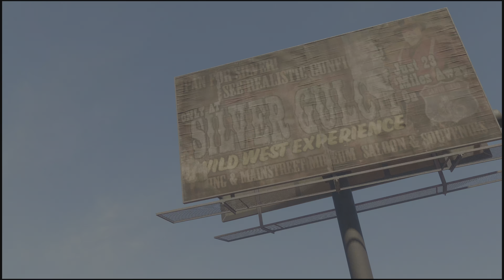First Day out in the field (Saints Row)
You start as a member of the third street saints,a gang that is under attack from three other gangs that dominate the city of stilwater. Ways to survive is to take over their strongholds,kill the gang kingpins.